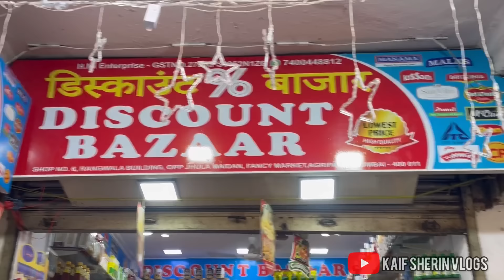Bhaijaan Ne karwaye Zainab Aur mujhe Shopping🥳Ammi k saath gaye bandra❤️Sehri Bombay me❤️recipe